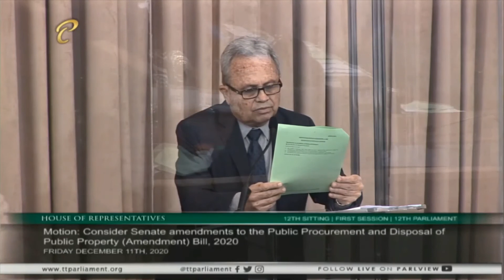Minister Imbert's contribution to amendments for the Public Procurement Bill, 2020 (Part1)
12th Sitting of the House of Representatives (Part 1)

The Honourable Colm Imbert, Minister of Finance, moves that the House of Representatives agree with the Senate in the amendments to clause 5 of the Public Procurement and Disposal of Public Property (Amendment) Bill, 2020.